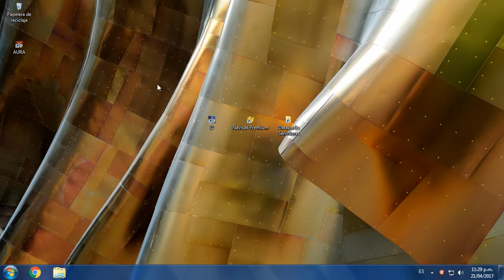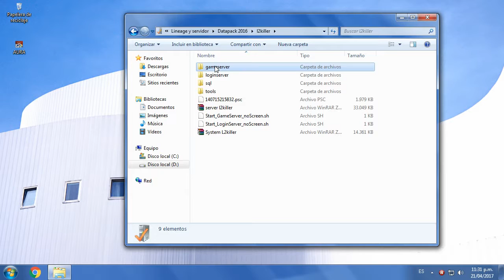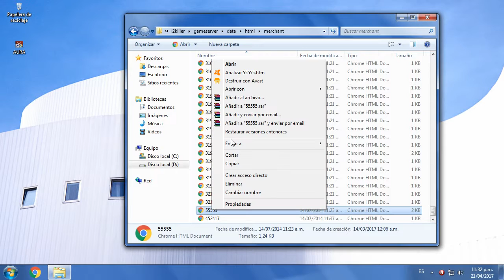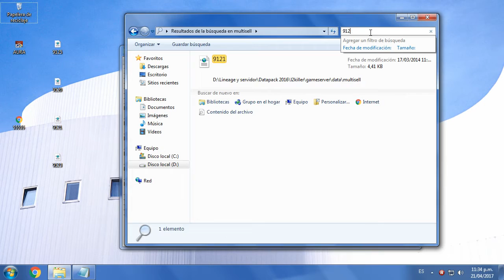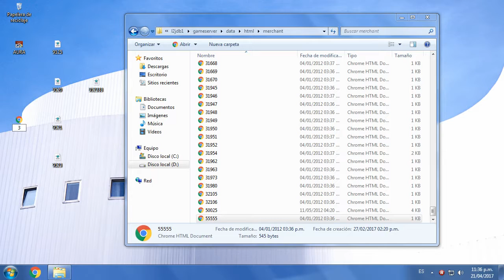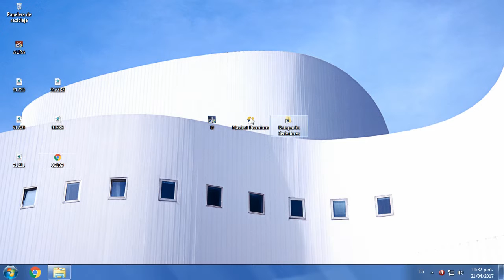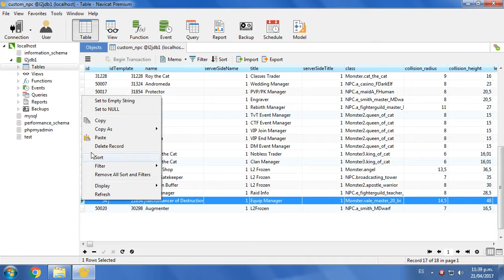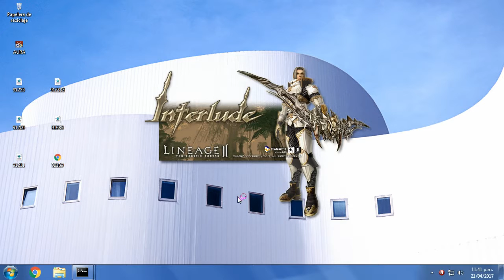Como Pasar un NPC de un Server A Otro Server!!.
ABRIME

- Skype: arrarralo45 // DaNny Bione aparesco.

PREGUNTAS FRECUENTES

* ¿PORQUE NO ANDA LOS LINKS DE FB?

- No andan ya que ando con problemas de fb y con problemas familiares/personales y no lo habro por ese motivo. el Twitter funciona y me pueden mandar al correo.

- Evidentemente si y tambien tengo novia, si quieres saber mas sobre mi, solo tienes que quedarte en mi canal y lo averiguaras.

- Todos me pueden agregar a mi skype no hay ningun problema.

* ¿Que Componentes Tienes?

- Motherboard 970PRo Gaming Aura.
- FX 8320e OC a 4.5.
- Dicipador Deepcool Assassin 2.
- 16GB de Ram 1866 Hyper Fury.
- Placa de Vide Sapphire 4GB.
- Fuente EVGA 800W 80 Plus Bronce.
- Gabinete Raidmax Delta 1 Orange.
- Disco SSD Uv 400 120GB
- Disco mecanico 500GB